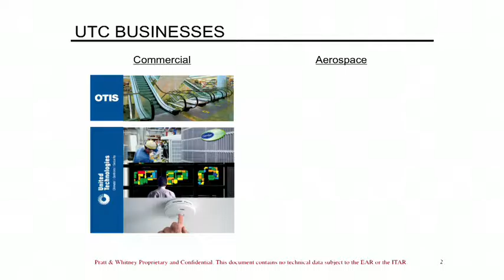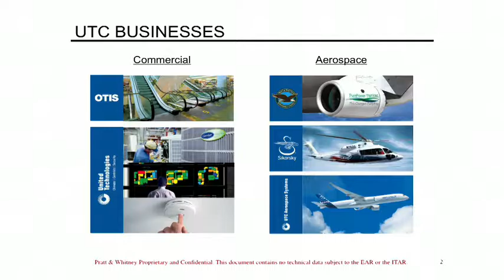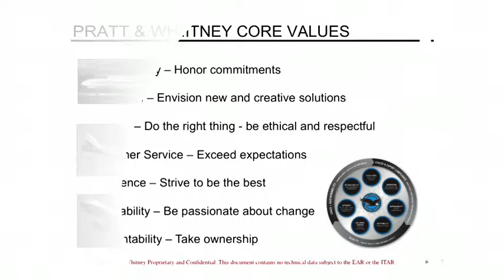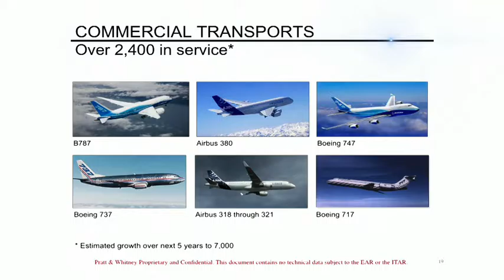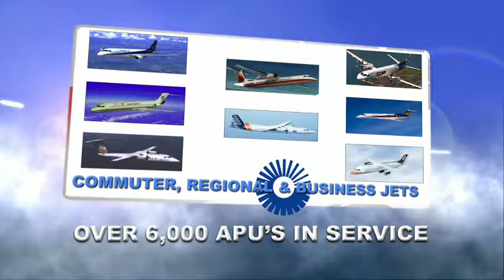1380 LobbyLoop 111513 960x540 6mb